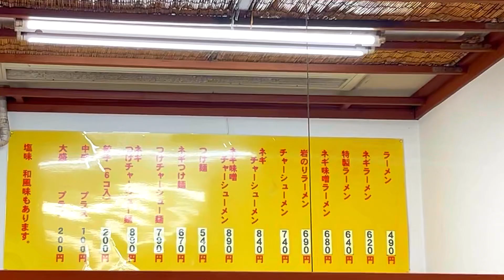【ラーメンショップ】日本一美味いラーメンを食べるアラフォー女の休日【牛久結束店】